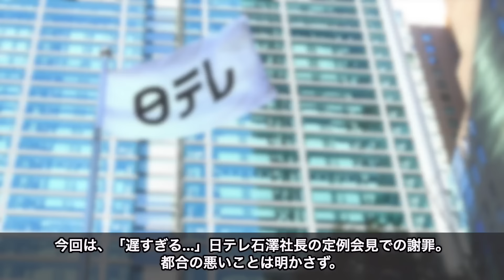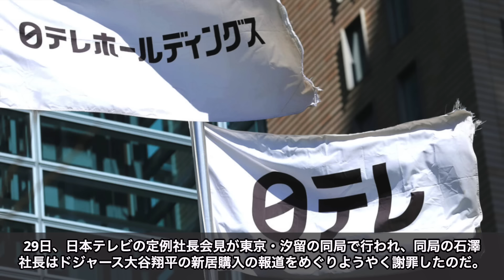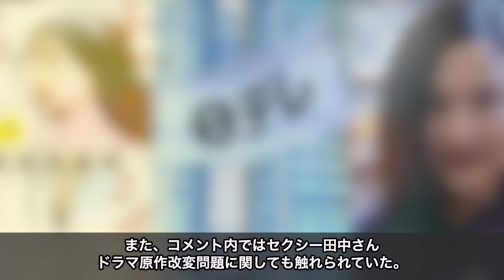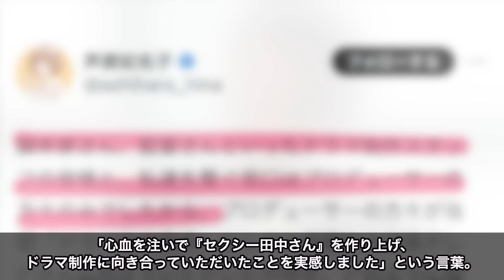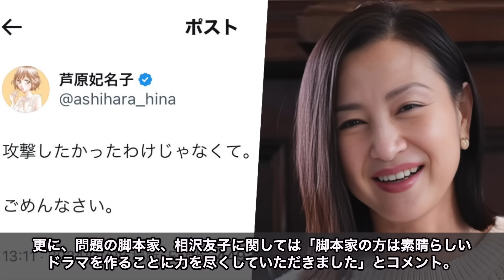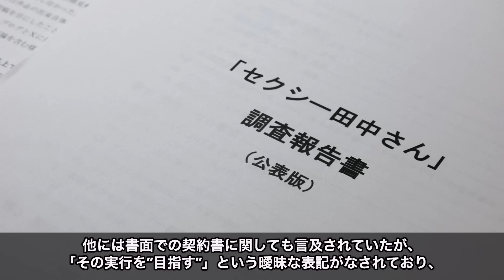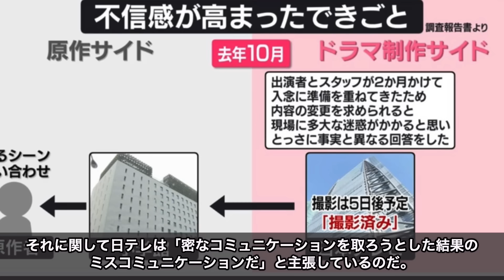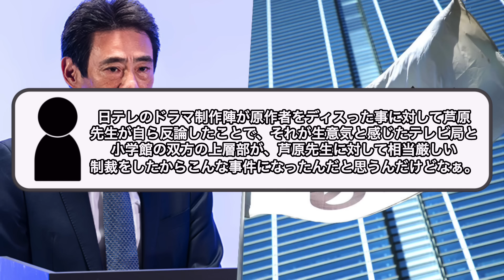【日テレ】定例社長会見で大谷報道、セクシー田中さんの件で社長が謝罪。24時間テレビ直前 に、オリンピックに注目集まる中での謝罪が姑息すぎる。